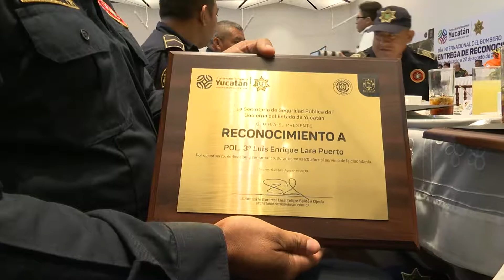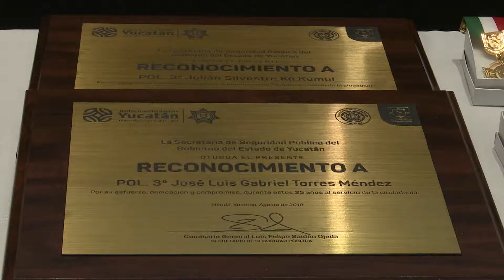Vila Dosal entrega reconocimientos y estímulos económicos a bomberos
Un total de 32 bomberos fueron distinguidos por sus 15, 20, 25, 30 y 35 años de servicio
Este año, 4 escuadras recibieron la Medalla en Honor al Mérito "Comandante Jesús Manuel Pantoja y Cárdenas"
Se realizó una inversión de 785,000 pesos para la entrega de estímulos a los bomberos con antigüedad y a los miembros de las escuadras por su destacada labor en diversos incidentes

Mérida, Yucatán, 22 de agosto de 2019.- En el marco del Día Internacional del Bombero, el Gobernador Mauricio Vila Dosal reconoció el esfuerzo y la dedicación de los bomberos yucatecos, quienes día a día arriesgan su vida e integridad, con entrega y profesionalismo, para garantizar la de todos los ciudadanos.